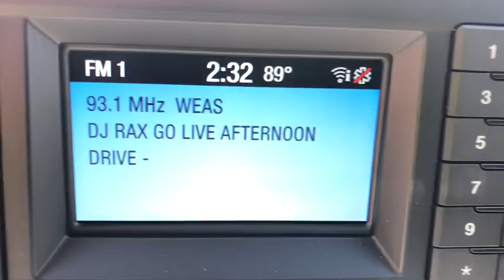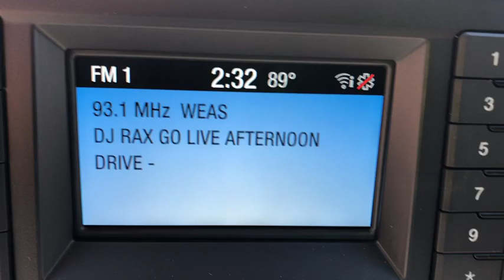2019 Ford F-150 Brunswick, Jacksonville, Waycross, Jessup, Hinesville, GA HF558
Magnetic N 2019 Ford F-150 available in Hinesville, Georgia at JC Lewis Ford Hinesville. Servicing the Brunswick, Jacksonville, Waycross, Jessup, GA area.

Magnetic 2019 Ford F-150 XL RWD 6-Speed Automatic 3.3L V6 Ti-VCT 24VbrbrRecent Arrival! Price does not include Tax, Title and License fees; Price does include: $750 - Bonus Customer Cash. Exp. 07/01/2019, $500 - Retail Bonus Customer Cash. Exp. 07/01/2019, $750 - Ford Credit Retail Bonus Customer Cash. Exp. 07/01/2019, $1,000 - Retail Customer Cash. Exp. 07/01/2019